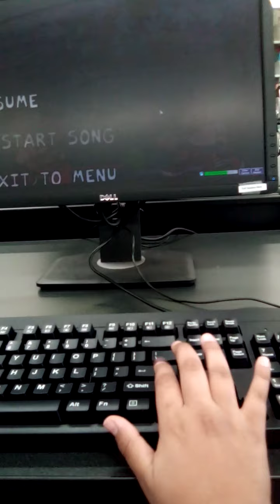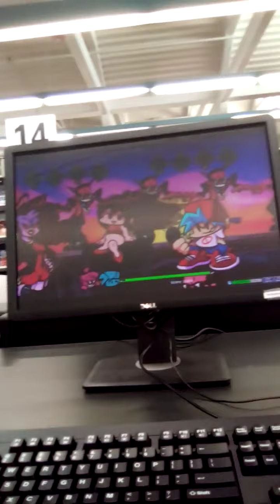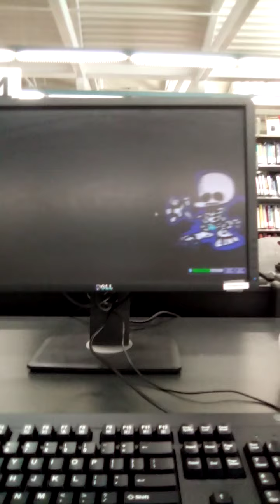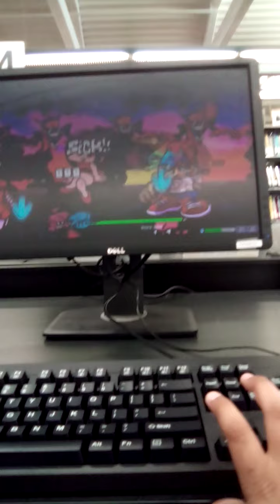playing fnf on the library computer bc I'm bored